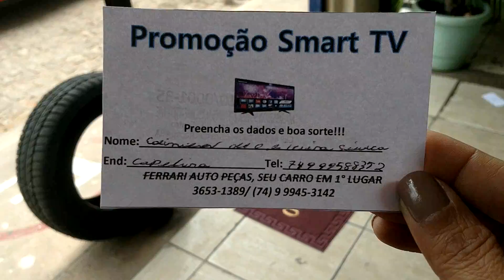Ferrari Auto Peças sorteio final e agradecimentos